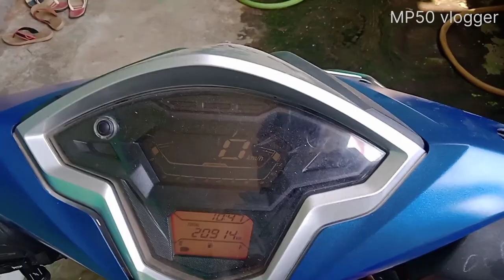honda grazia bs4 // chechis chamber damage